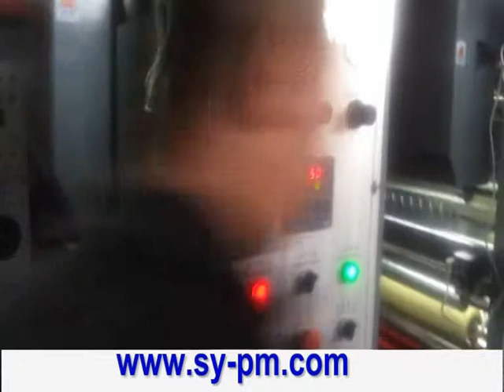roto gravure printing machine 制作3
China ruian city sanyuan plastic packing machinery co.,ltd